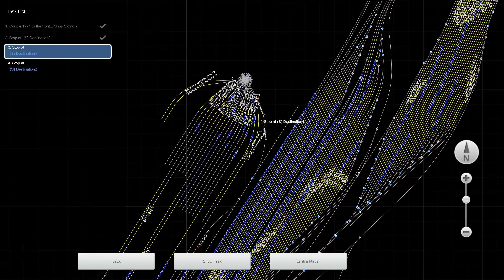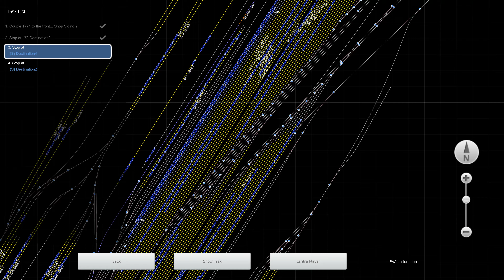Train Simulator Classic - [EMD SW1500] - N.S1050 SW1500 NS - Altoona-4th Of July Fireworks - 4K UHD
Route: Horseshoe Curve
Loco: EMD SW1500 Norfolk Southern
Scenario: N.S1048 SW1500 NS - Altoona - 4th Of July Fireworks (Workshop)

3840x2160 4K UHD native gameplay.